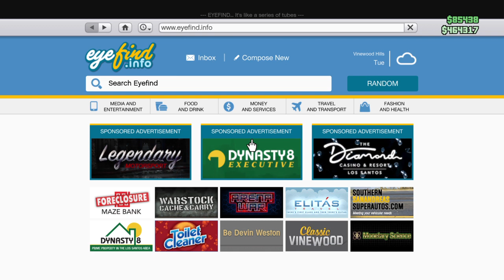Grand Theft Auto Online Rescuing Dre